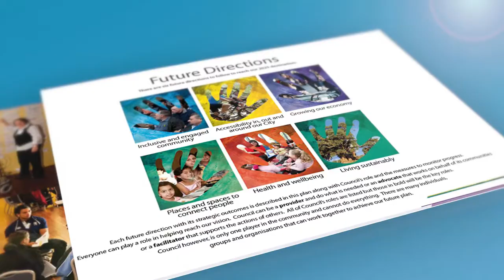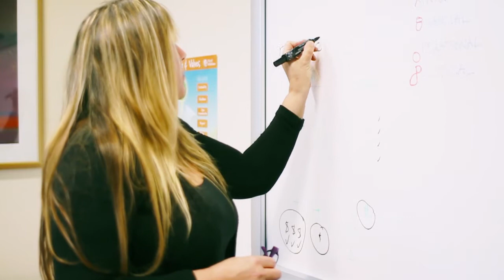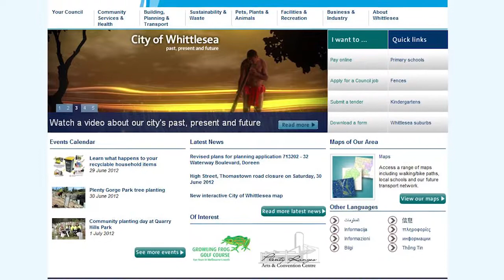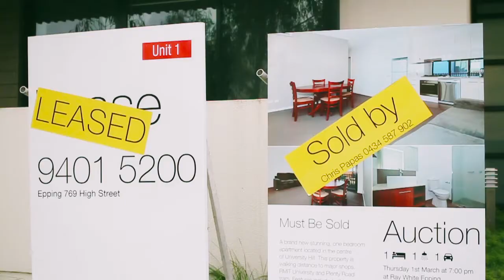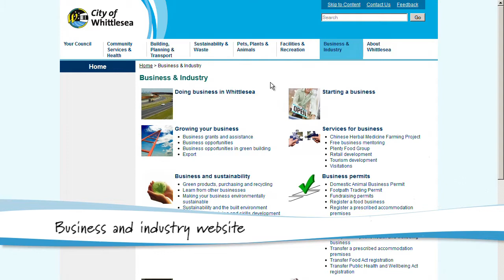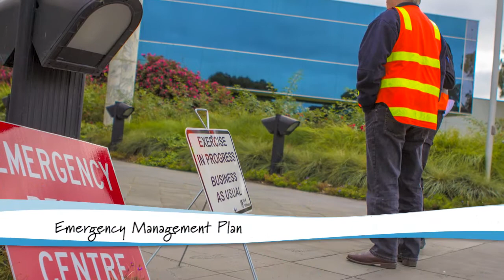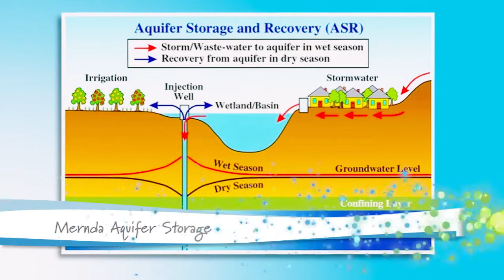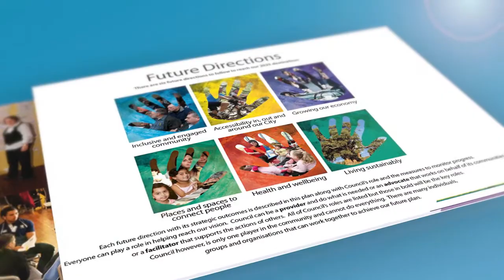Community Plan - Progress Update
This progress update summarises some of the initiatives that are in the Council Action Plan for 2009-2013.

You can also access a full progress report on all of the 122 actions within the Action Plan from our 2011/12 Annual Report.